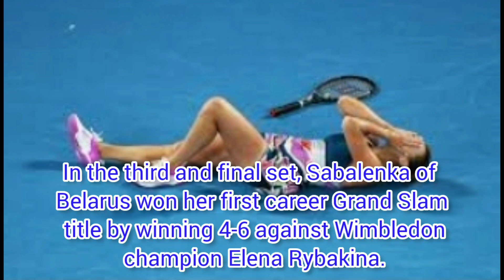Aryna Sabalenka Wins Her First Grand Slam Title at the Australian Open tennis tournament.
Aryna Sabalenka Wins Her First Grand Slam Title at the Australian Open tennis tournament. Aryna Sabalenka Wins Her First Grand Slam Title at the Australian Open. Today at the Australian Open, the 24-year-old Belarusian player Aryna Sabalenka stormed to victory over Elena Rybakina of Kazakhstan in a riveting two-and-a-half-hour match that spanned three sets, 4-6, 6-3, 6-4